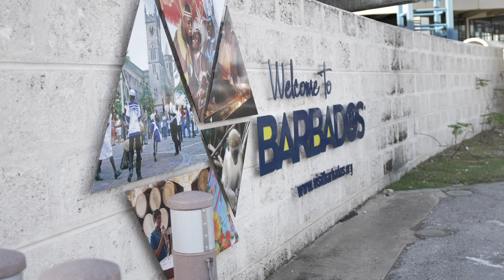Inside TKR | Knights' day off in Barbados | CPL 2018